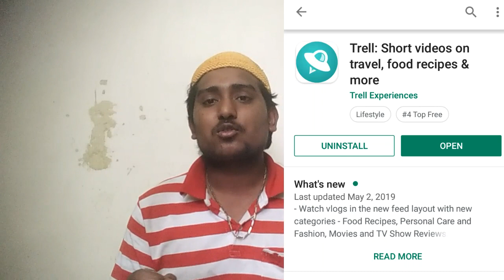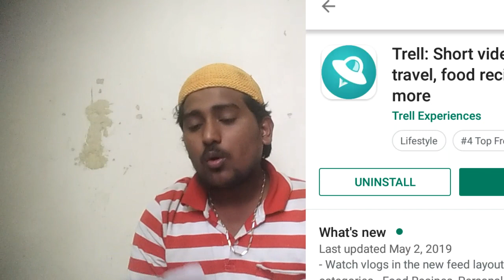Trell Aap is application ke wajah se Pade 10,000 Kama sakte ho 🙏🙏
hello friend mains application ke bare mein bataya hai # agar aapko yeah application chahi Tumhare discussion believe Diya Hai download # Mushtaq Mere Chanda Nagar to channel ko subscribe kar dena thank you for watching The